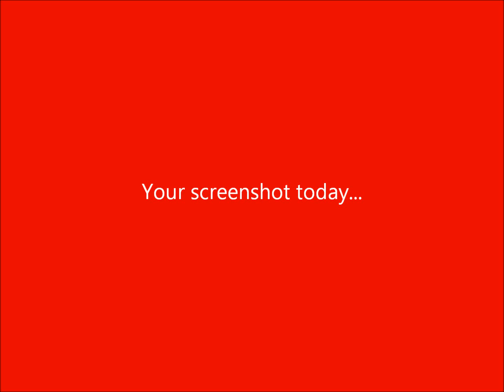The Better than You Caption Game #334: Plea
Pikachu(translated): Pretty please?
Ash: No, you've had enough candy for one day.